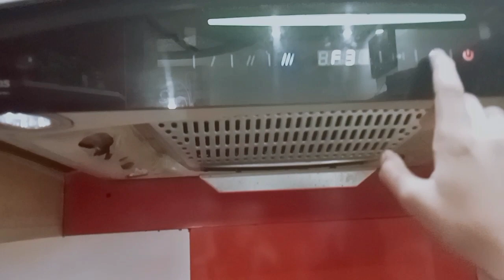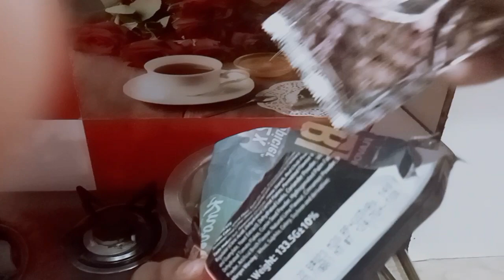Spicy 🥵 Noodle challenge 🔥 | 2X Spicy Blazin noodles.